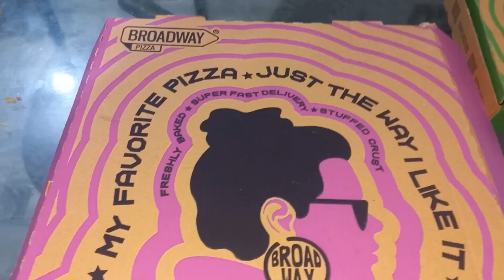Sunday Nashta | MY Hair Highlights | Midnight Pizza Party | Muniza Sohail Vlogs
We hope you will enjoy the video. We would also appreciate your valuable feedback.